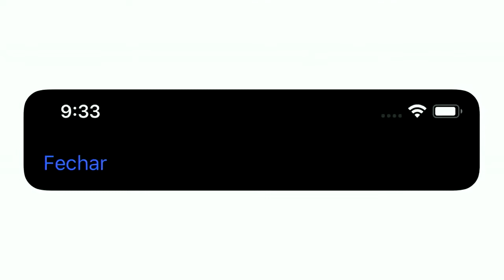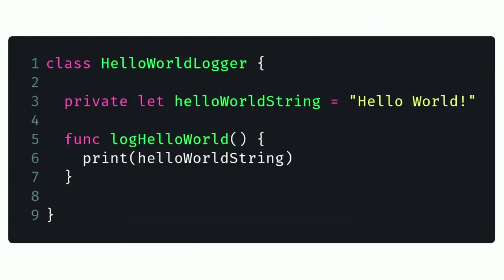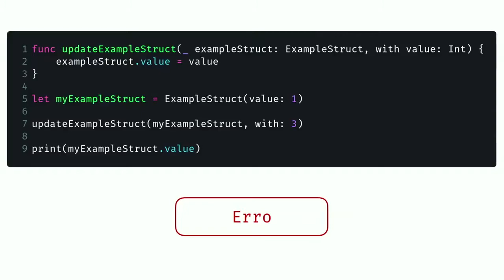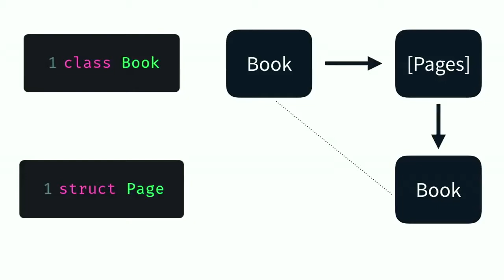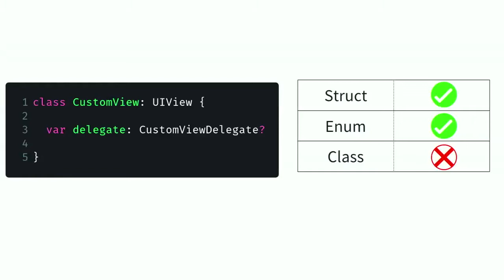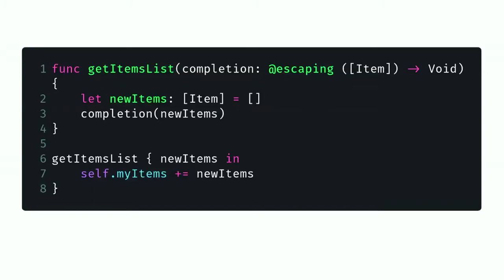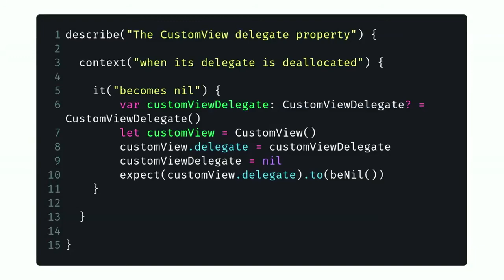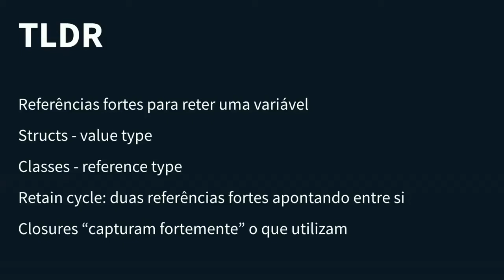NSBrazil19 - Memory Management in Swift - 101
Andre Gimenez Faria
Memory Management in Swift - 101